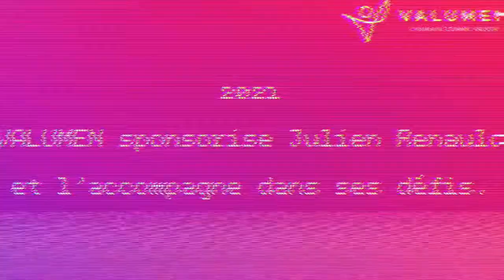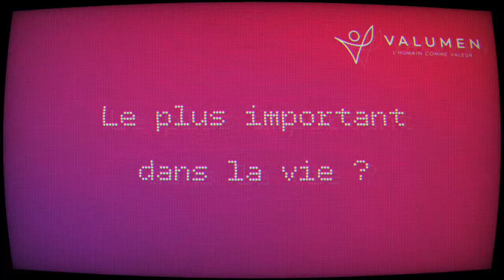[RENDEZ-VOUS INSPIRANT] 3 min pour un talent - Julien Renauld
Dans cette vidéo, découvrez plus en détails Julien Renauld, père de famille, chef d'entreprise et grand passionné de montagne !

Restez connectés pour suivre ses futurs challenges...